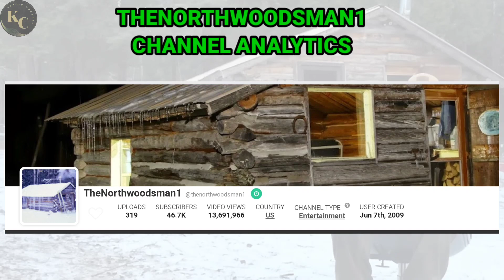THENORTHWOODSMAN1 || HOW MUCH MONEY DOES THENORTHWOODSMAN1 CHANNEL EARN FROM YOUTUBE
In this video. I will invite you to review THENORTHWOODSMAN1 income from YouTube.

Search to find this video :
THENORTHWOODSMAN1 youtube Salary
THENORTHWOODSMAN1 youtube income
THENORTHWOODSMAN1 youtube earning
THENORTHWOODSMAN1 Makes money from youtube

income from youtube
youtube salary
youtube income
youtube earnings